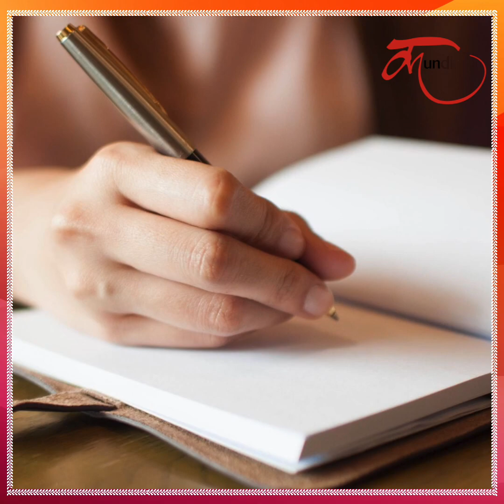ऐसे नाखूनों वाले लोग माने जाते हैं बेहद लकी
Nails astrology in hindi